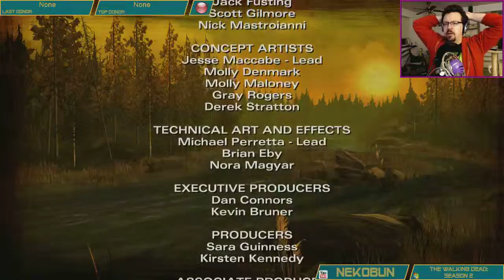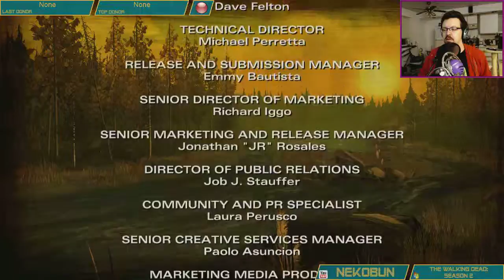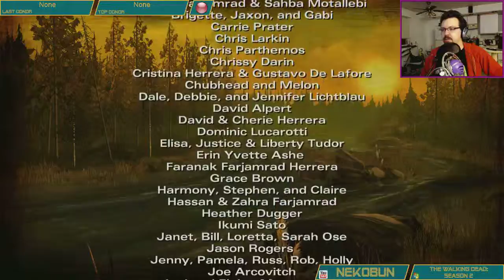The Walking Dead: Season Two, Pt. 5 - Nice Pete.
Well, I guess I called that one, too.